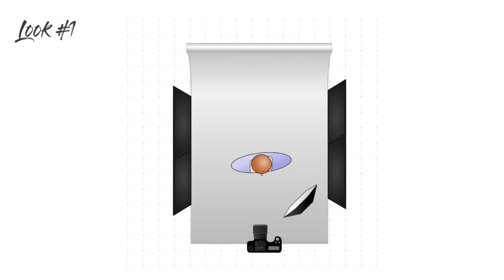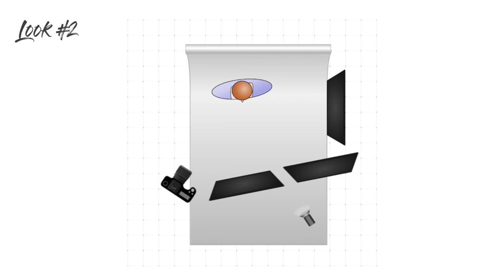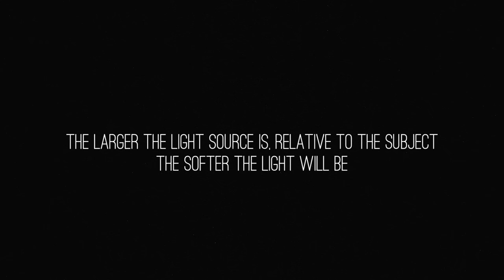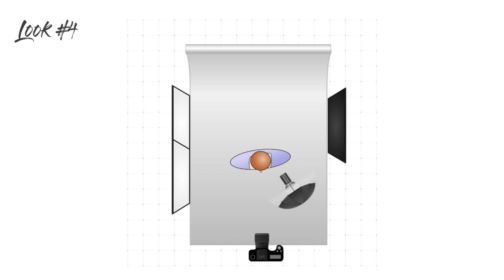How To Use One Light, Four Different Ways | Studio Photography Behind The Scenes Tutorial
All you need is one light! In this video I show you 4 different super simple lighting setups that will change your life! Great for beginners or pro fashion and portrait photographers.

Lighting doesn't need to be super complicated, you can get great results in the studio using a single flash and a mixture of modifiers.

EQUIPMENT:
*Canon 5D Mark IV
*Canon 24-70mm f2.8
*Canon 70-200mm f2.8
*TetherTools Cable

*Profoto B1/B1x Flash
*PixaPro Parabolic Softbox (90cm version)
*Profoto Zoom Reflector
*Profoto Air Remote

Photos edited in Capture One 20 & Adobe Photoshop

Video filmed on Canon 5D Mark IV